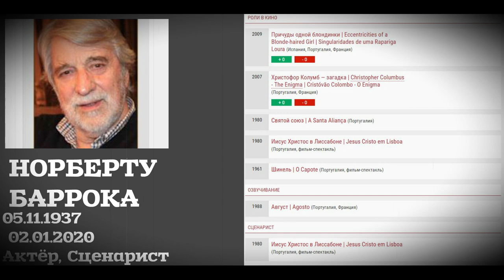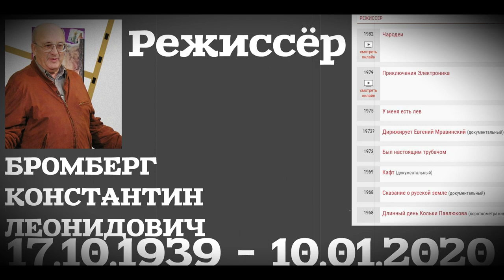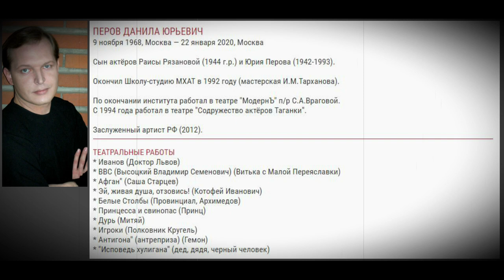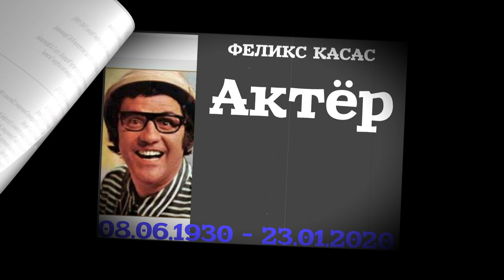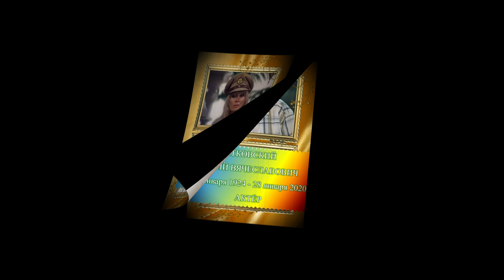ОНИ УШЛИ В ЯНВАРЕ 2020 ГОДА